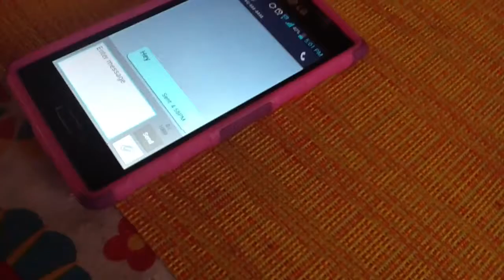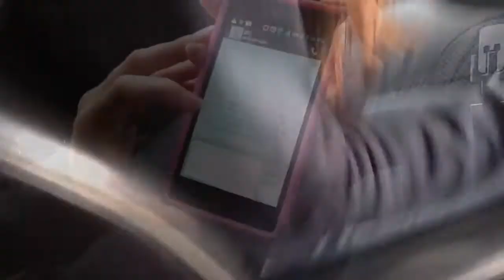Anti-Texting and Driving PSA itcanwait (PSA #2)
2nd Period - Avril, Sami, Aubrie, and Tabby